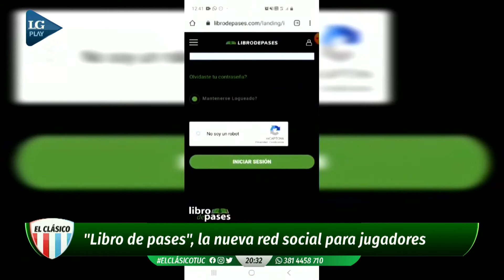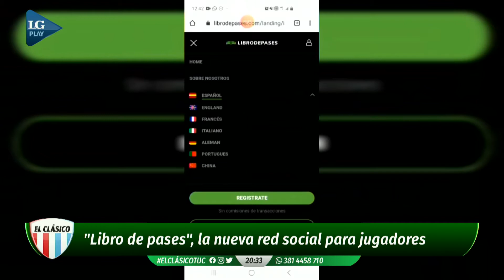"Libro de pases", la nueva red social para jugadores de fútbol